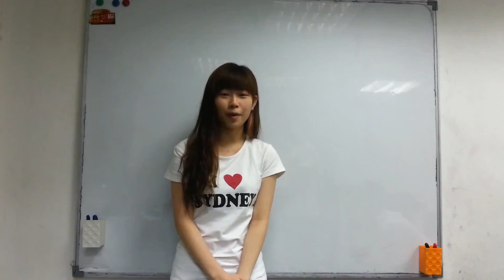(to qr) USC on AS P.30